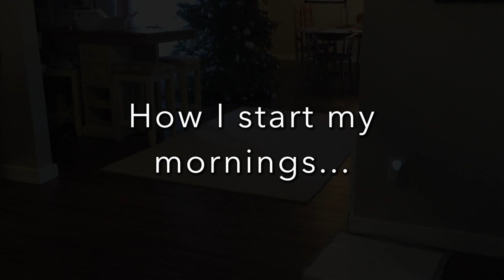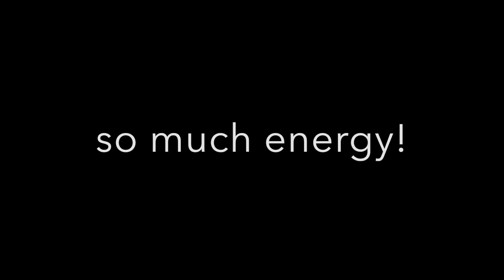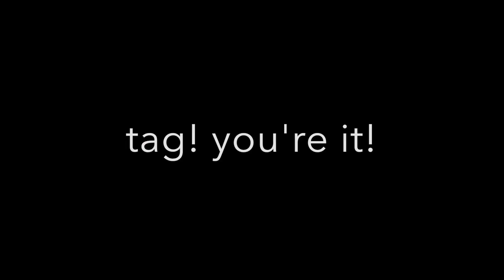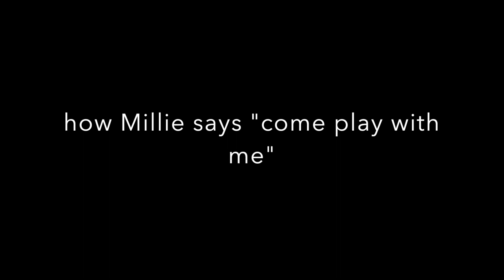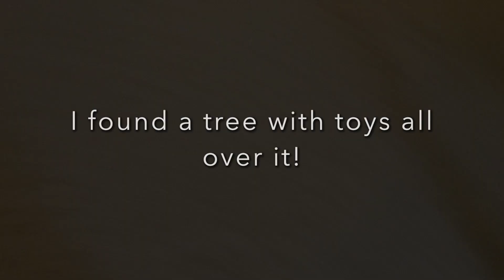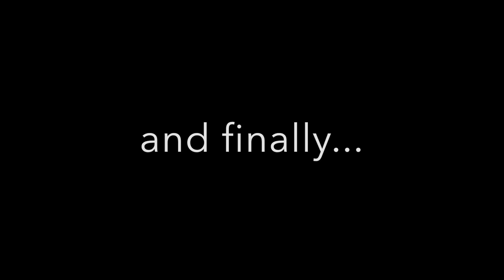TEENY TINY puppy morning playtime!